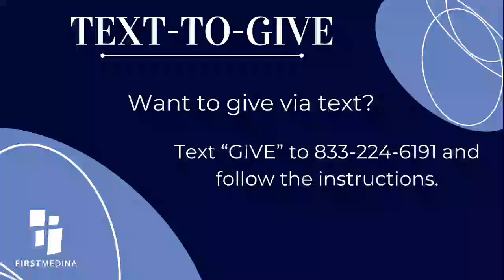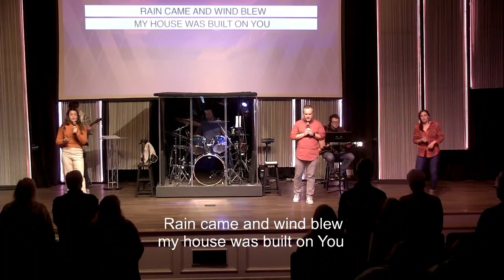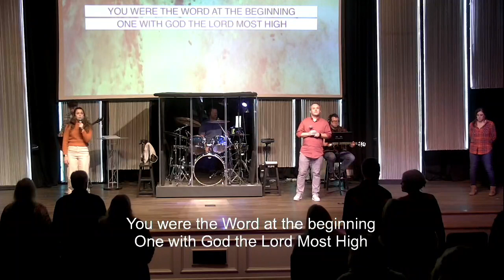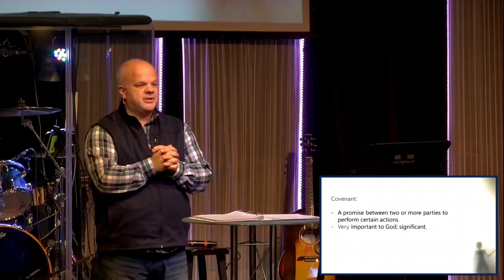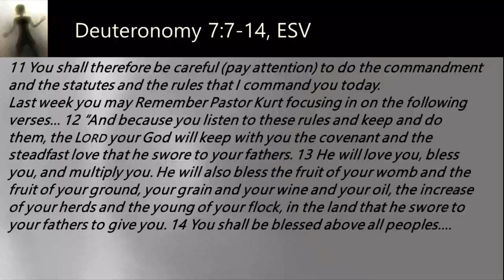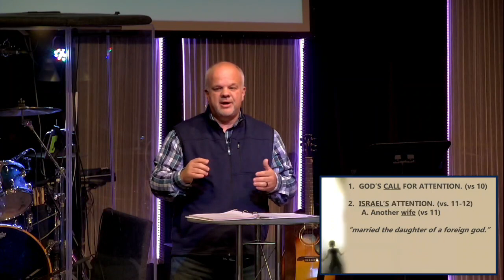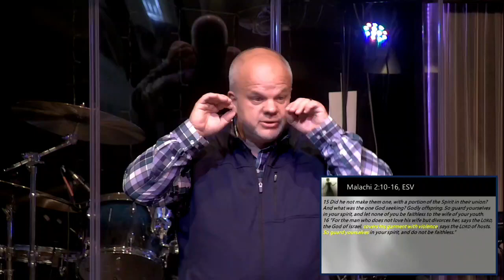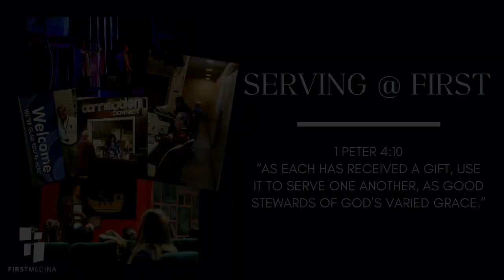God is great - Pay Attention - Malachi 2:10-16 - October 22, 2023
In Malachi 2:10-16 we see God, through Malachi, is chastising the Israelites, particularly the priests, for the faithlessness shown to their spouses. Our God is all about relationships. He cares deeply about His relationship with us and our relationships with others. We are called to pursue healthy relationships.